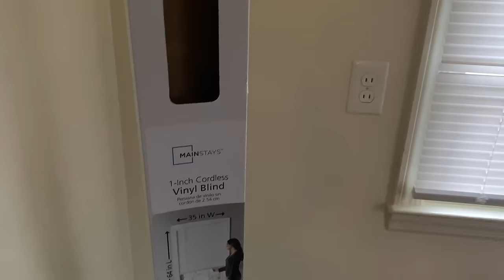WE'RE MOVING! | HOUSE TOUR | FREE ITEMS | FIRST GROCERY HAUL | SINGLE MOM OF 2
Hey guys, Welcome back to the channel. In this vlog you will see us moving and all the chaos surrounded by it!

Amazon Wishlist